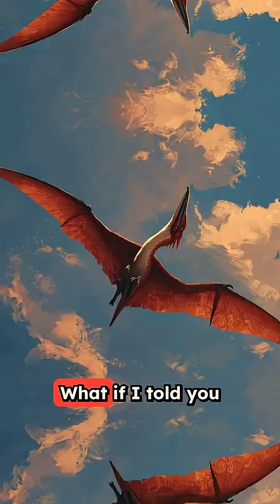This Flying Reptile Had a Wingspan Wider Than a CAR?! 😱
Pteranodon was one of the most incredible fliers of the dinosaur age — even though it wasn’t a dinosaur at all!
With a wingspan that could reach 7 metres, a long toothless beak for catching fish, and a giant head crest for steering, Pteranodon soared over ancient oceans like a prehistoric glider plane.

In this video, discover how Pteranodon flew without flapping, how it used rising air currents to travel huge distances, and why its famous head crest was so important.
Perfect for kids, dino fans, and anyone who loves amazing prehistoric creatures.